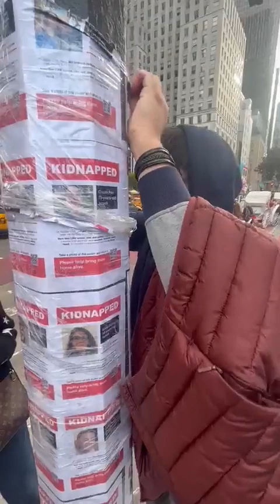A man is filmed ripping down posters of kidnapped Israeli children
A man is filmed ripping down posters of kidnapped Israeli children, stating it’s false information.

The anger this man holds is frightening.